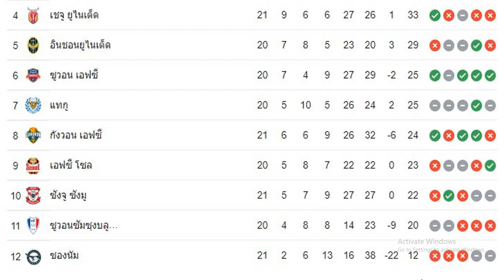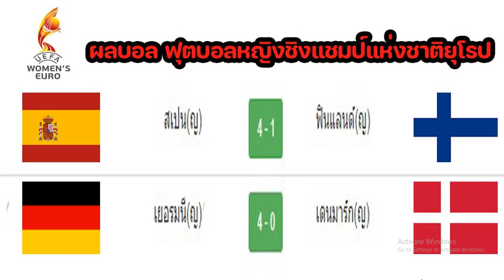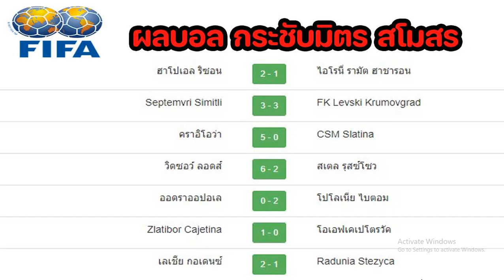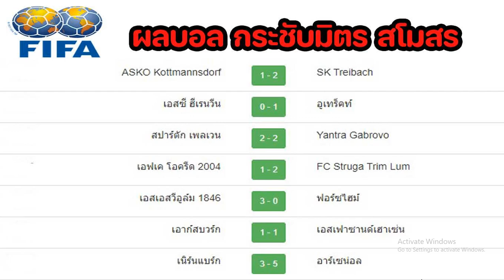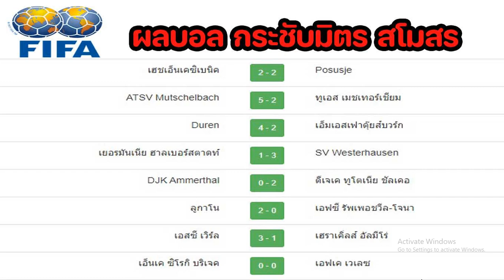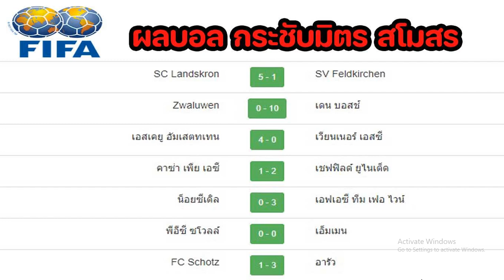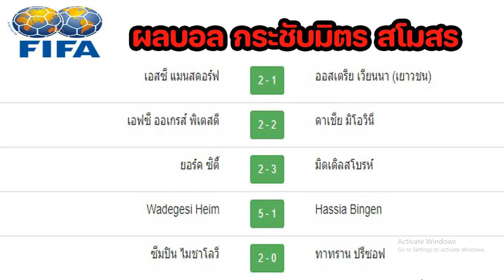ผลบอลเมื่อคืนนี้/AFF U-19 ชิงแชมป์เยาวชน/เค-ลีก/กระชับมิตรสโมสร/ฟุตบอลเอเชียหญิงชิงแชมป์/09/07/22